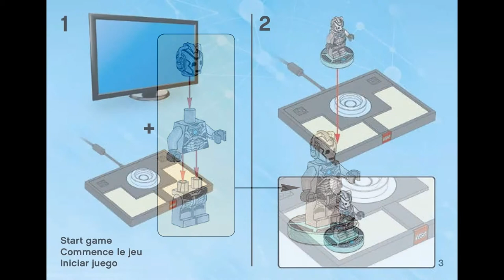Cyberman (how to build) | LEGO Dimensions 71238